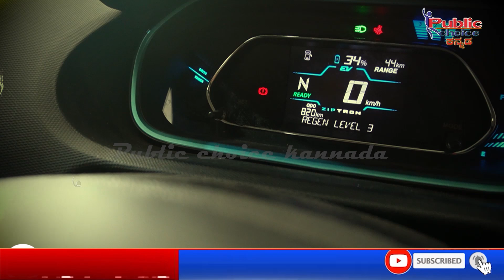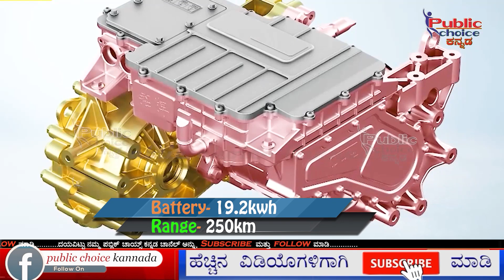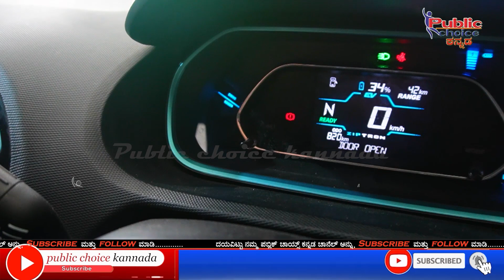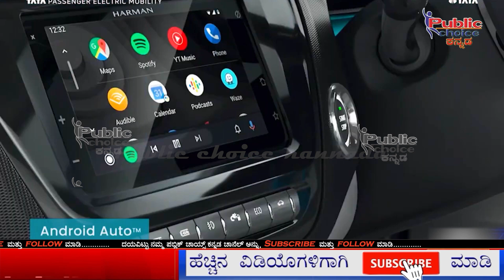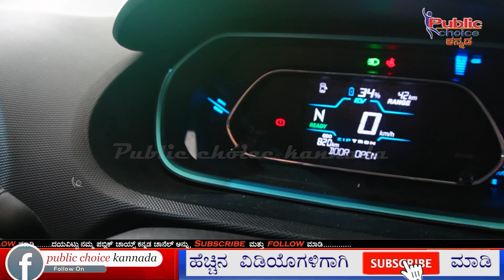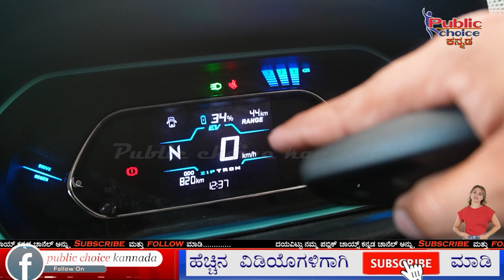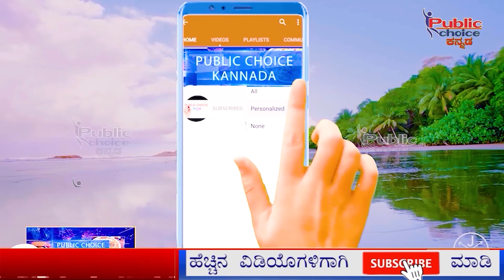MG Comet Vs Tata Tiago Which one is best ಕೊಂಡು ಕೋಳ್ಳುವ ಮುಂಚೆ ವಿಡಿಯೋ ನೋಡಿ! Public Choice Kannada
MG Comet Vs Tata Tiago Which one is best ಕೊಂಡು ಕೋಳ್ಳುವ ಮುಂಚೆ ವಿಡಿಯೋ ನೋಡಿ!
Public Choice Kannada, Best electric scooter , ev